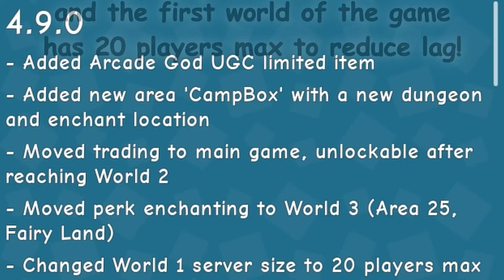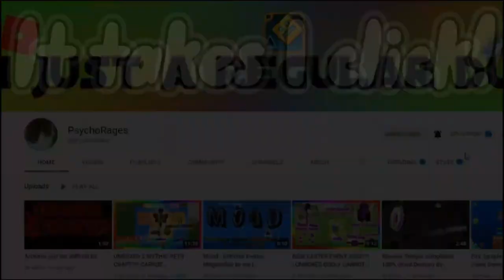I UNBOX MYTHIC 'Blessed Leaf Wings' IN LITERALLY 10 HATS, NEW DUNGEON + ENCHANT | Unboxing Simulator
bro what, literally took 10 hats to get the Mythical Lmao, i also got a godly at the same exact time??